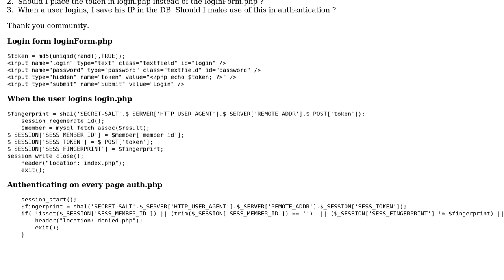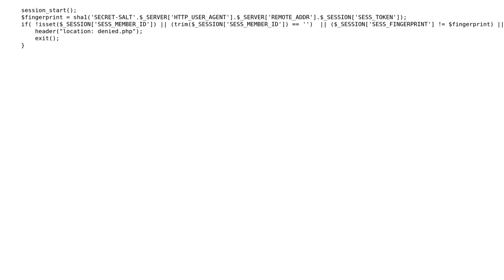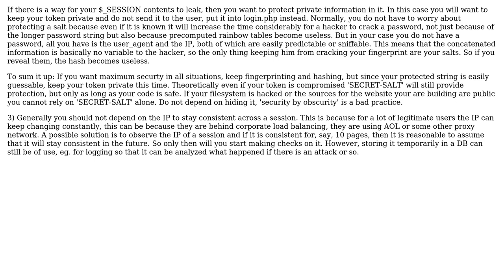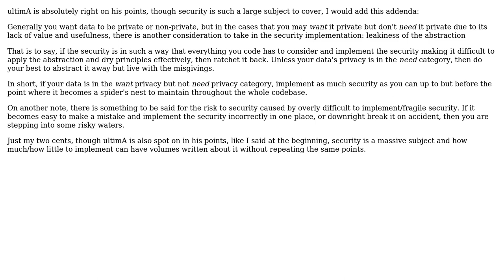Code Review: Am I over-reacting with my page SESSIONS security? (2 Solutions!!)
Code Review: Am I over-reacting with my page SESSIONS security?

With thanks & praise to God, and with thanks to the many people who have made this project possible! | Content (except music & images) licensed under CC BY-SA | Music | Images & others | With thanks to user ultimA user Jimmy Hoffa user EnexoOnoma and the Stack Exchange Network Trademarks are property of their respective owners. You are responsible for your own actions.